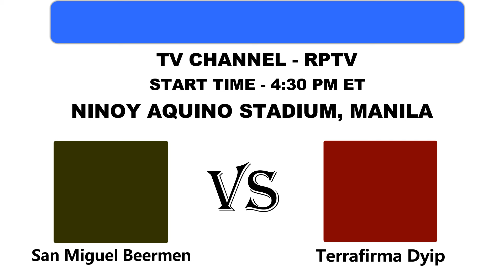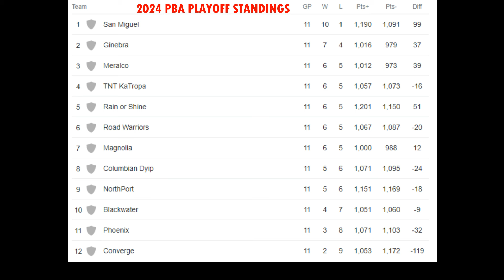2024 PBA Playoff Bracket - May 13 | Game results, standings and quarterfinals schedule as of May 15.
2024 PBA Playoff bracket is updated through may 12. PBA Quarterfinal game is set between the TNT Tropang Giga vs Rain or Shine Elasto Painters on May 15. Winner moved to the semi-finals and play against the Terrafirma Dyip.